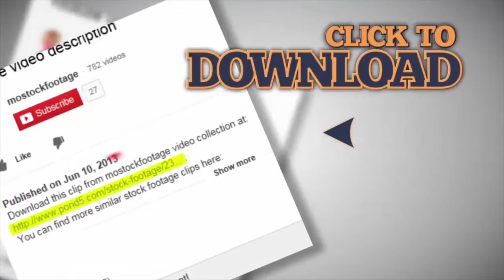Knights in steel armor fighting with large ancient swords, historical struggle. Stock Footage